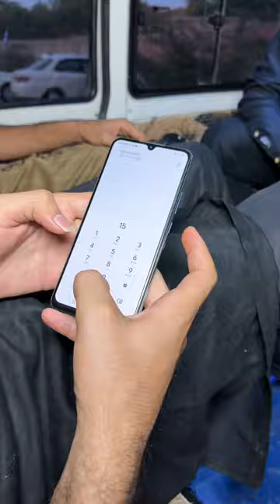Aparan The Untold Story|Cheeta Shah Stories